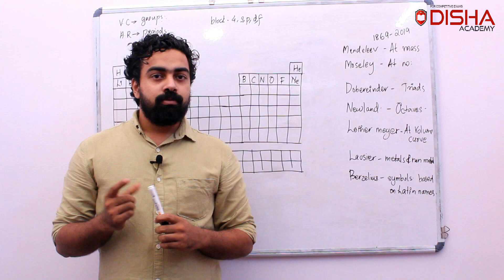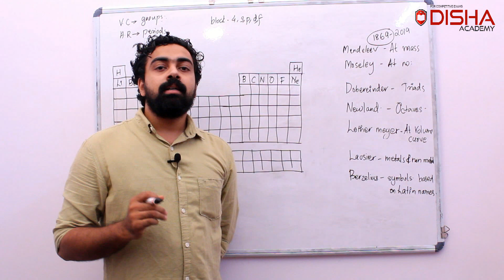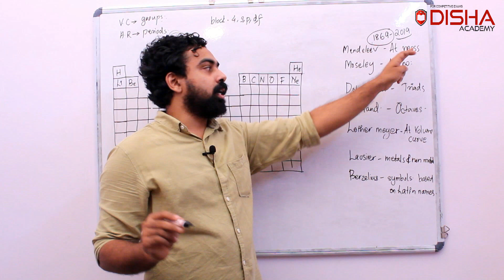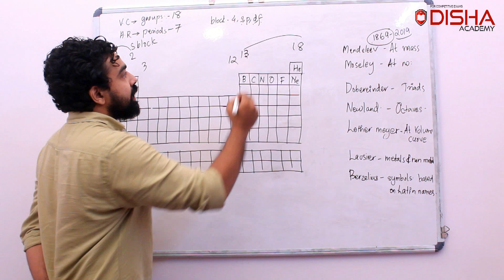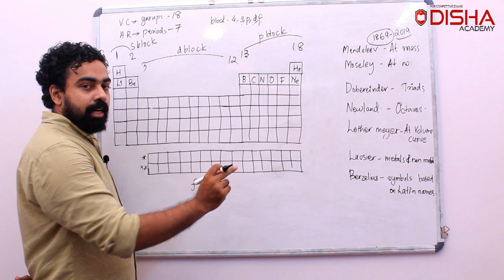Periodic Table 1 | Chemistry | PSC | SSC | RRB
Periodic table class usefull for PSC, SSC and RRB Eexams. Class in Malayalam